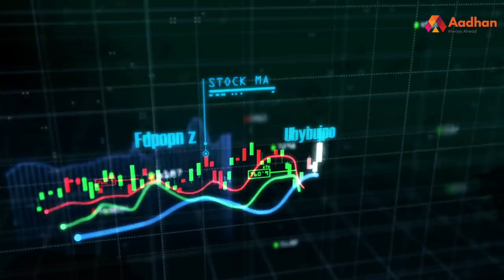பண மதிப்பிழப்பால் தீவிரவாதம் ஒழிந்ததா? | சுந்தர் ராமன், பொருளாதார ஆலோசகர் | Money Matters EP 15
பண மதிப்பிழப்பால் தீவிரவாதம் ஒழிந்ததா? | சுந்தர் ராமன், பொருளாதார ஆலோசகர் | Money Matters EP 15 | Aadhan Tamil